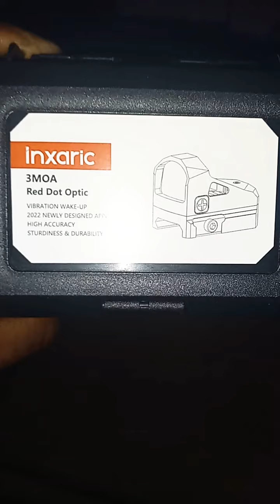psa dagger compact 9mm pistol with threaded barrel 👍and new red dot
psa dagger compact 9mm pistol